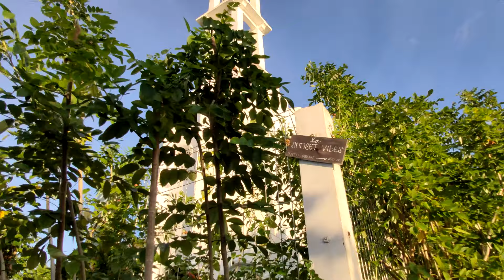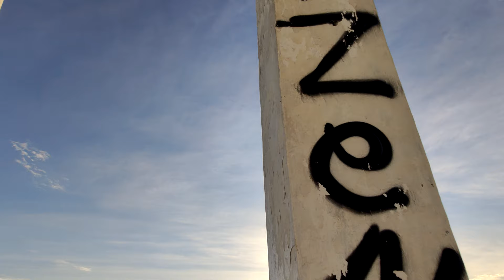【4K】Climbing The Lighthouse on Jaran Hill Cliff, Dangerously Beautiful! | BALI Beautiful Beaches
00:30 The Magnificent Uluwatu Cliff
04:05 Abandoned Lighthouse
04:30 Climbing The Lighthouse
07:30 View from Top of The Lighthouse
*** 09:05 a Blooper scene of me trying to record climbing down process, but failed! I decided not to cut this part. ***
09:35 Climbing down the ladder
15:00 Uluwatu Hill During Sunset, Dangerously Beautiful!

谢谢   धन्यवाद   Gracias   Merci   شكرا جزيلا    ধন্যবাদ   благодарю вас   obrigado   Vielen Dank   dank u   ありがとうございました   감사합니다   Terima Kasih